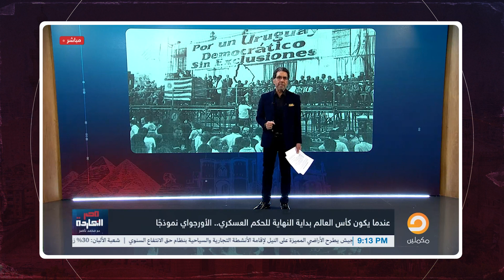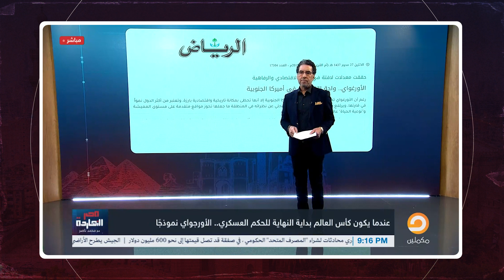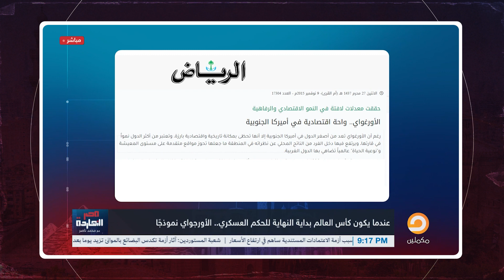ناصر: ياترى آن الأوان إن الجنرالات اللي عندنا يغوروا بعد ما الدولار تجاوز 30 جنيه!